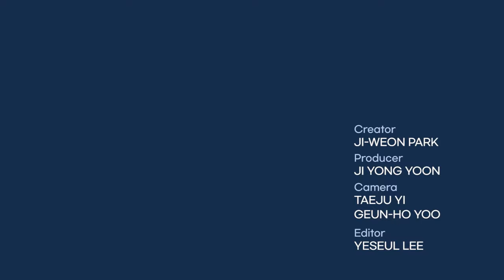Take a DMZ gondola tour to North Korea with a defector from NK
Sorrow and pain from the Korean War that broke out in 1950. Imjingak, located in the outskirts of the DMZ divides the two Koreas in the border city. So today I’m going to fly over this spot with my friend Nara who came down from the North